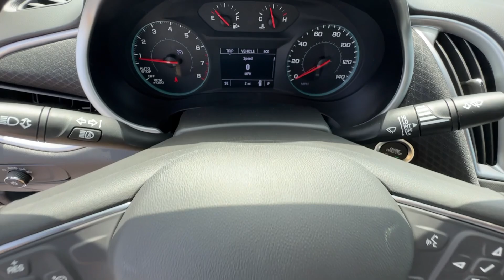2025 Chevrolet Malibu LS Douglasville, Powder Springs, Smyrna, Atlanta GA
New 2025 Chevrolet Malibu LS available at John Thornton Chevrolet located in 1971 Thornton Rd, Lithia Springs, GA, 30122.

You will be amazed by this   2025  Chevrolet Malibu. Bring your love of driving along on the family road trip. The Malibu is the safe, luxurious midsize car that satisfies your desire for driving pleasure.
 These are just some of the great options this vehicle comes with: Wireless Apple Carplay®/Android Auto®, Lane Departure Warning, Keyless Entry, Premium Sound System, Satellite Radio, Remote Engine Start, Back-Up Camera, Alarm, Aluminum Wheels, Electronic Stability Control. Sporty and refined meets safe and comfortable in the Malibu. Come in for a test drive.